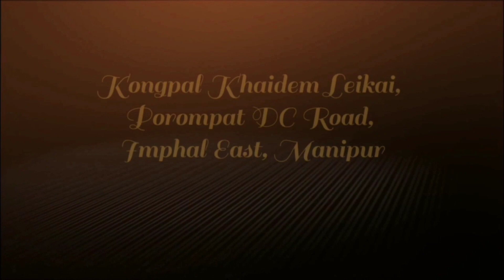Outside Rani at ₹1000 || Fresh arrival || Mai Collection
Mai Collection,
Kongoal Khaidem Leikai,
Porompat DC Road,
Imphal East, Manipur
or